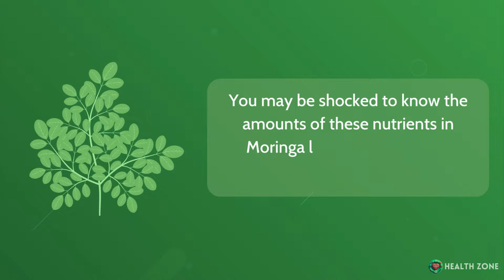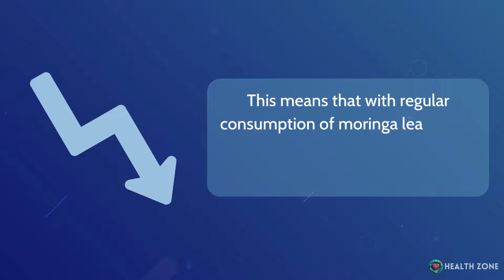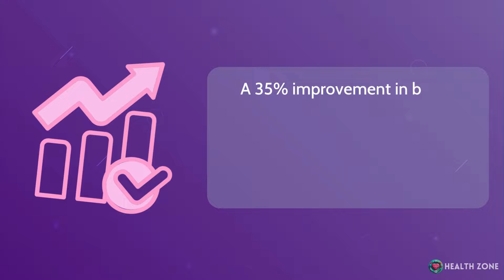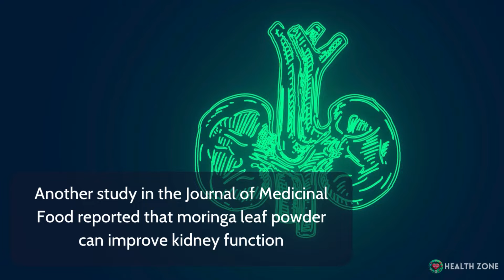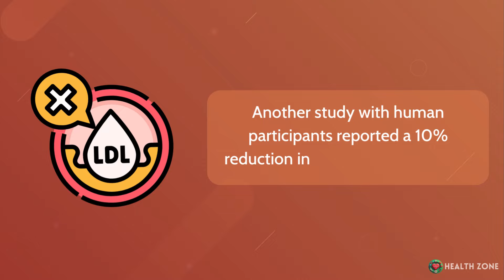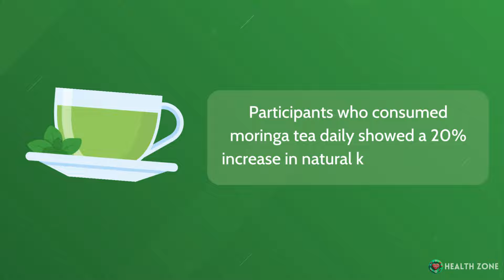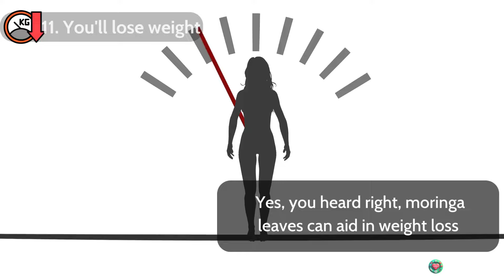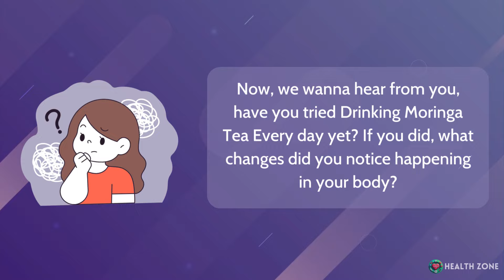Drink 1 Cup of Moringa Tea DAILY, See What Happens To Your Body (Impressive Healing Elixir)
Have you ever heard about Moringa leaves? These are highly nutritious leaves that provide some surprising health benefits for your body. If you aren’t drinking their tea regularly, you’re truly missing out.  in this video we will reveal to you what happens to your body when you start drinking moringa tea every day.